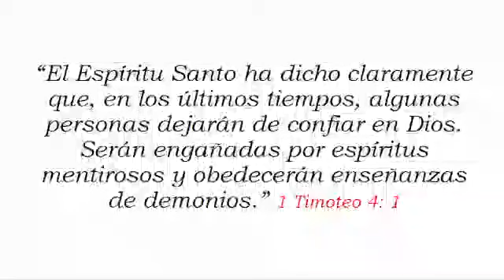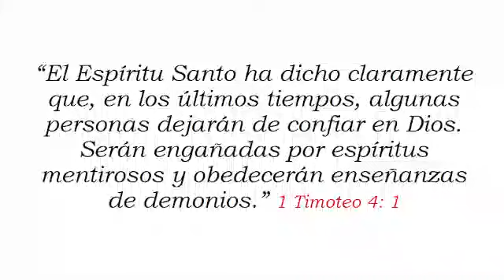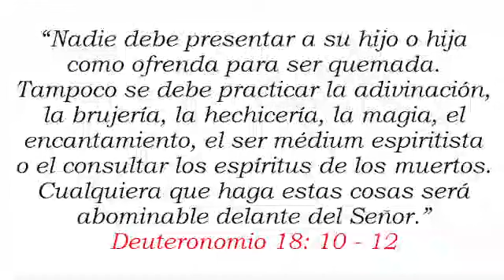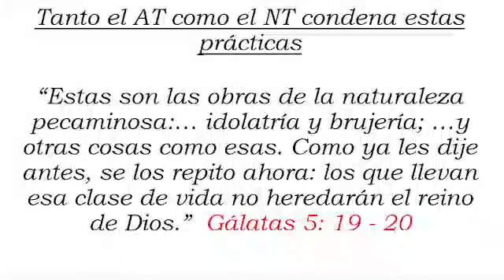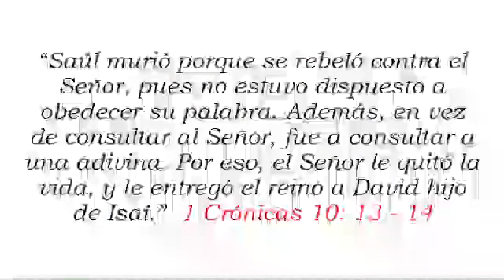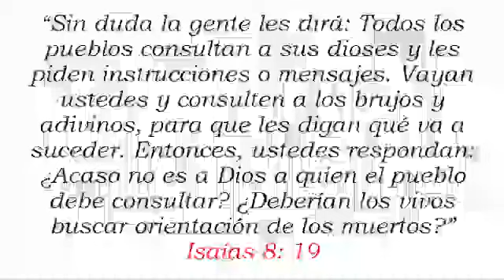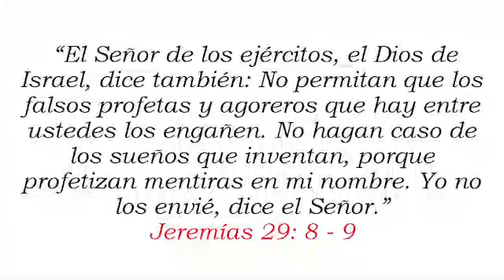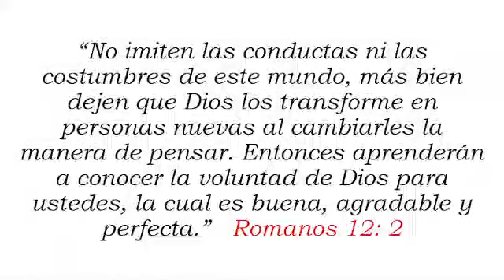Halloween ¡O somos o no somos!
Las prácticas ocultas son abominables a Dios porque Él desea que toda nuestra fe y confianza descansen solamente en Él, y en nadie más. Reconozca y confiese su pecado de participación en el ocultismo y luego acepte el perdón de Dios por fe. Deshágase de todos los objetos ocultistas y rompa todo contacto con personas que se dediquen a estas prácticas.